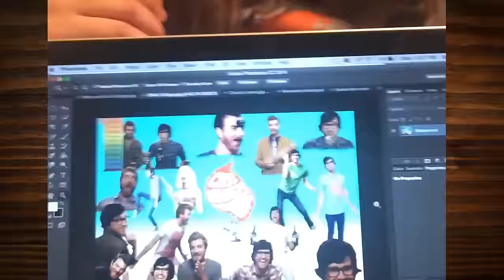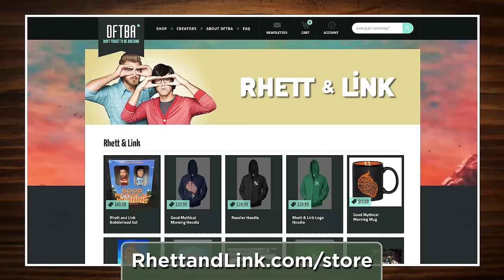Weird Things You Can Do With Soda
It’s incredible what kinds of things you can do with cola. GMM #697!

CREDITS:
Executive Producer: Stevie Wynne Levine
Supervising Producer: Noah Starr
Writer/Producer: Edward Coleman
Writer: Lizzie Bassett
Editor, Graphics, Technical Director: Morgan Locke
Editor: Casey Nimmer
Production Coordinator: Alexander Punch
Production Assistant: Chase Hilt